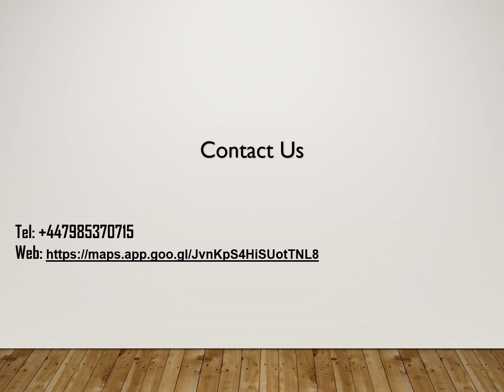House Clearance in Falconer Walk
If you are looking for the Best House Clearance in Falconer Walk then contact N1 Waste Removals Ltd.